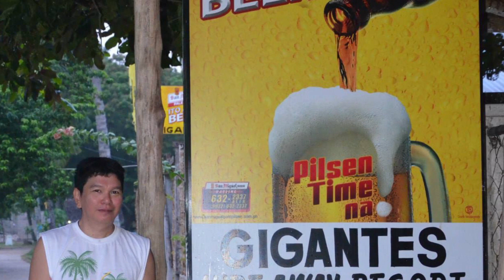BAKWITAN cave, Isla de Gigantes, Carles, Iloilo